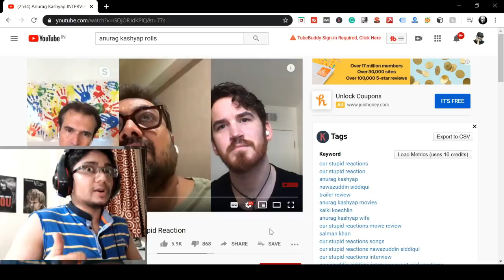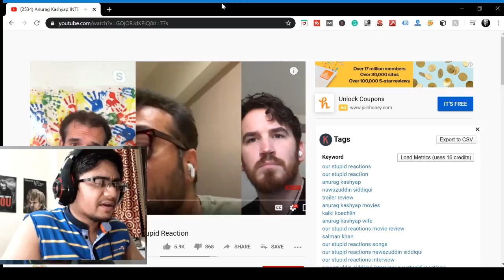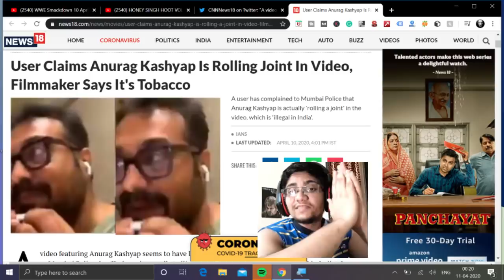Anurag Kashyap Caught on Camera Rolling a Joint | Anurag Kashyap Exposed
So, this video came from Our Quick Reaction where there is an interview going on featuring Anurag Kashyap and he was rolling something. Now, its not sure what's in there but someone on Twitter reported it to be a joint and I got a news article on CNN news